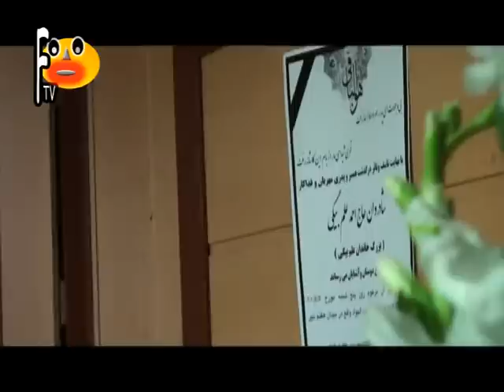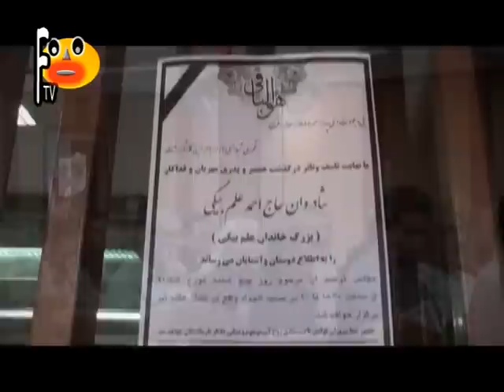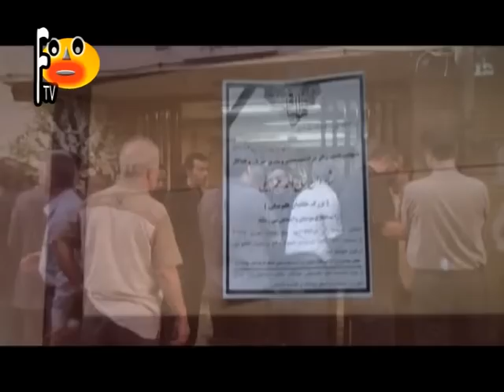final final majid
مجید عزیز در گذشت پدرگرامیت  را به شما تسلیت عرض میکنم.فواد عباچی